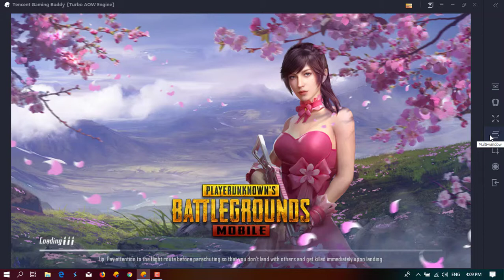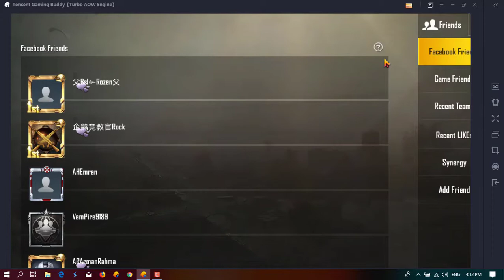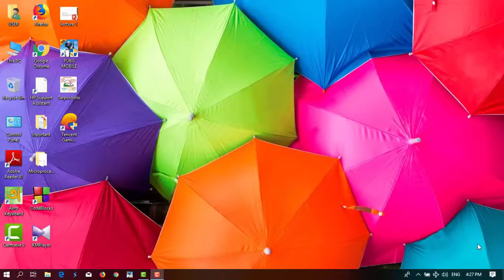How To Play PUBG game at first time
Hi, This is DX. Will you enjoy the game?
See this video and comment ...
I am Waiting your comment.

 DX Rubel